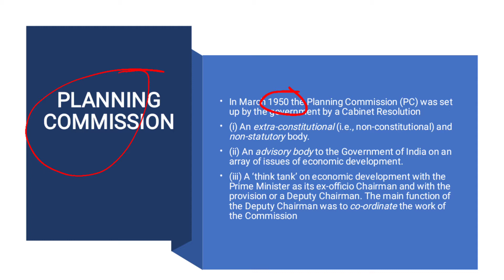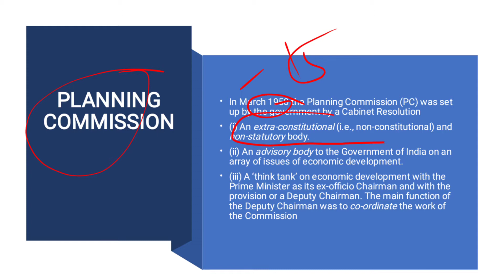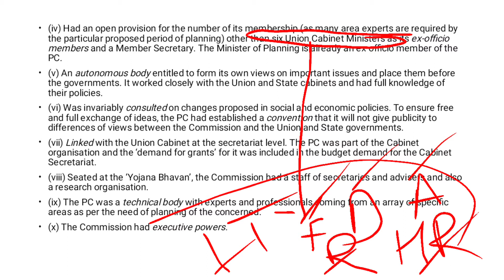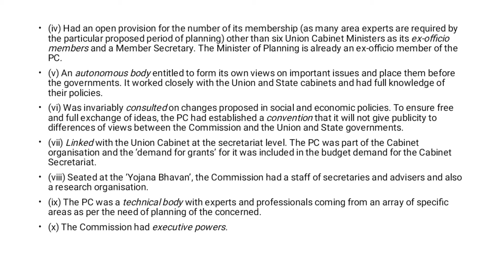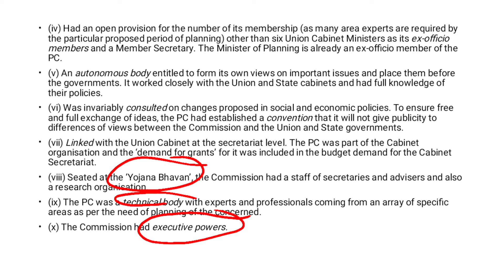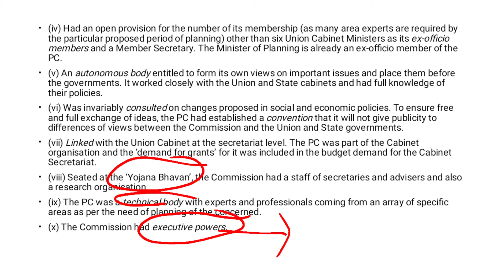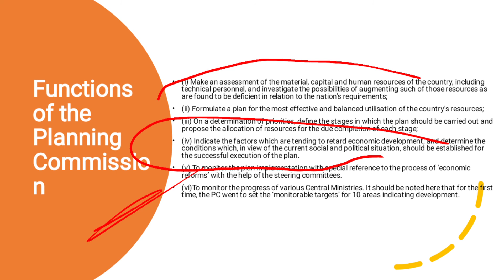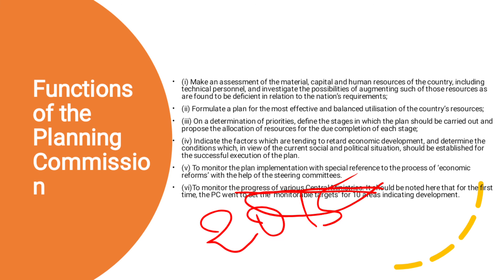Indian Economy by Ramesh Singh chapter 5(Part 2)